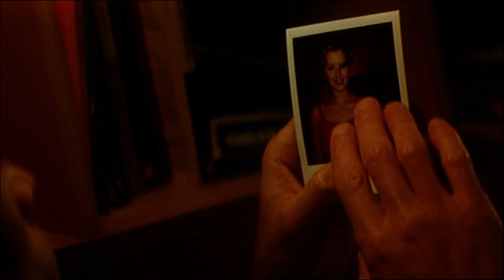Forever Mine (1999) Trailer | Gretchen Mol, Joseph Fiennes, Ray Liotta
Forever Mine is a 1999 British–Canadian romantic drama film written and directed by Paul Schrader and starring Joseph Fiennes, Gretchen Mol and Ray Liotta.